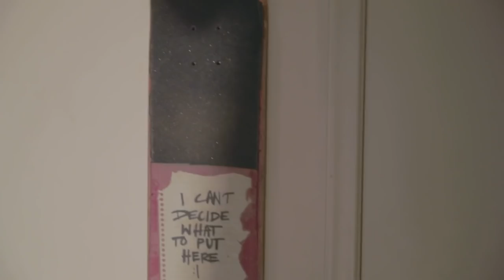Downtown los angeles loft apartment tour! (I don’t live under a bridge)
is this sufficient enough proof?